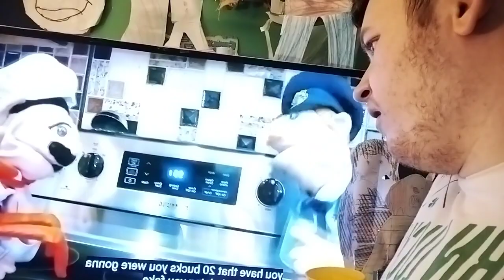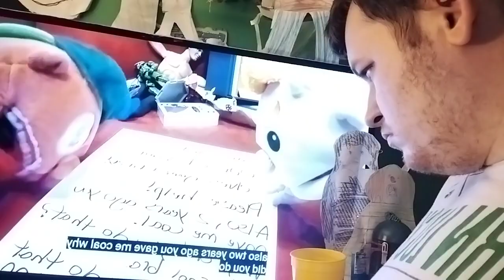reaction -sml elf on the shelf